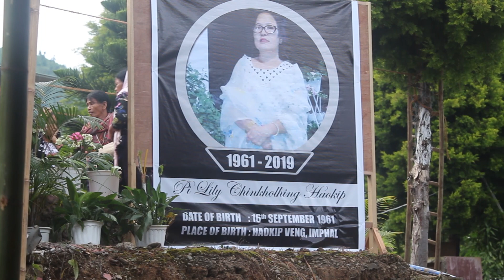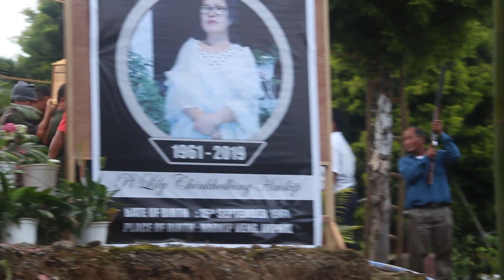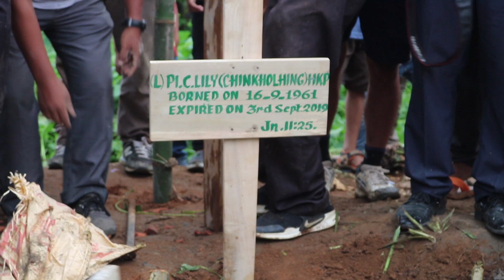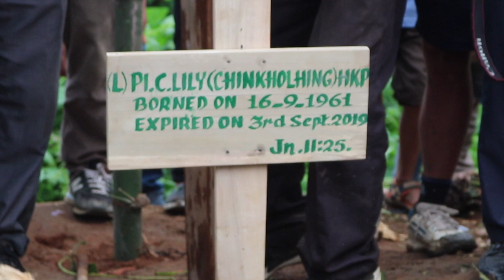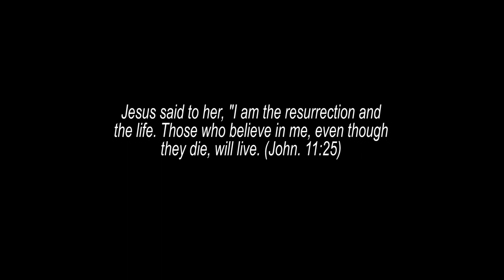(L) Pi Lily Chinkholhing Haokip, Saitu inpinu Funeral part 2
Saitu, Manipur